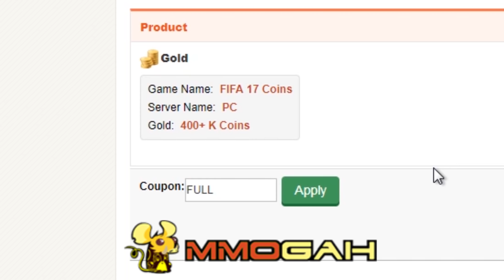ADIDAS OU NIKE, QUEM TEM OS UNIFORMES MAIS BONITOS??